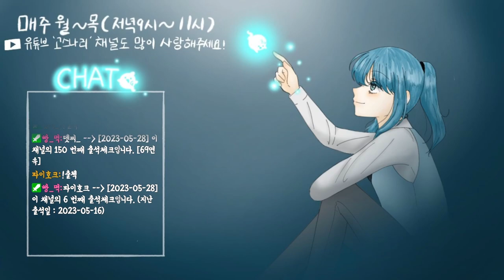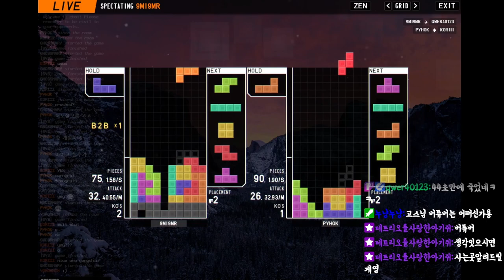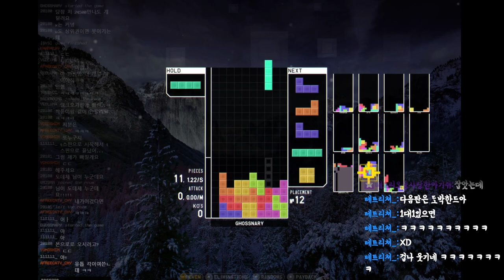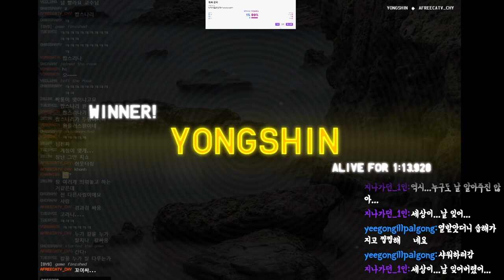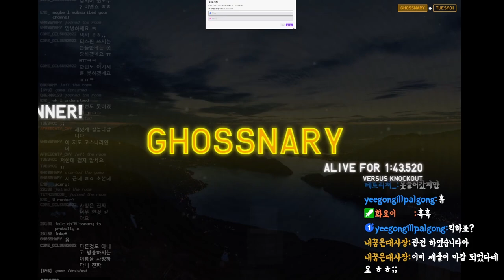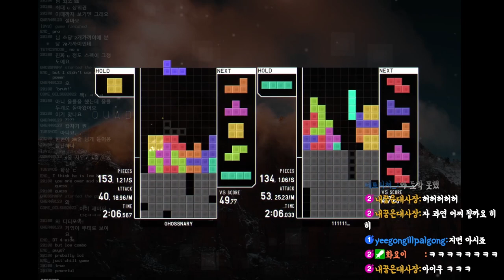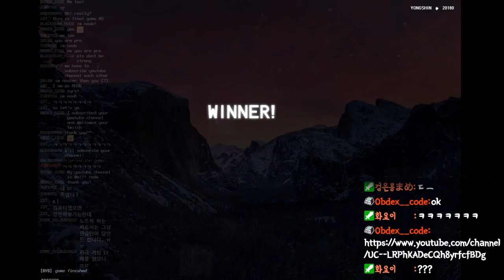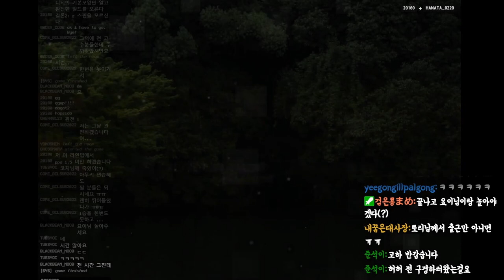[테트리오] 고스나리와 1대1 매치로 되었다면 다들 '대본'대로 극적으로 져주셔야 합니다!